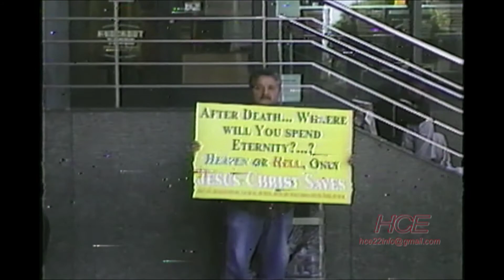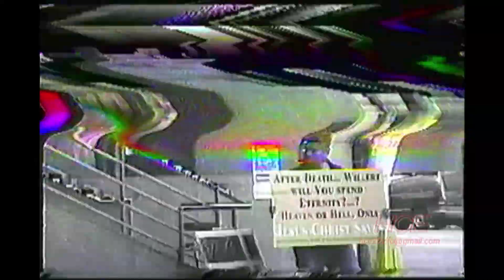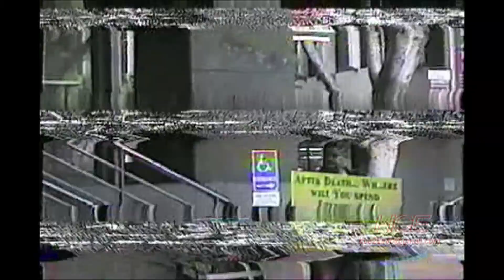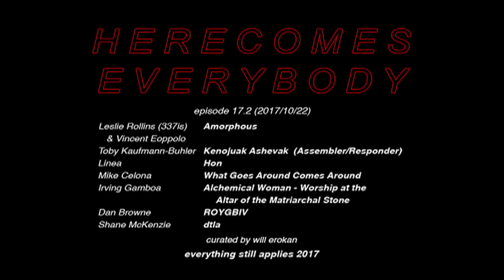Here Comes Everybody ep17-2 (171022)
The Second installment of the Seventeenth episode of a monthly Experimental cable access show broadcast in Los Angeles, Berkeley, Portland, Olympia, Seattle & Chicago, showcasing the work of contributors located around the world.

Featuring work by